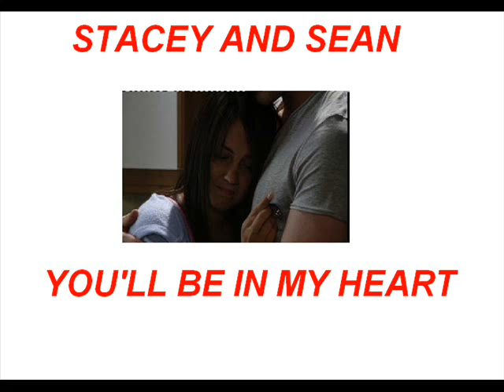Stacey and Sean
A vid about Stacey and Sean from eastenders. Didn't have enough video clips to make a vid with clips but I will do as soon as I do. Enjoy!